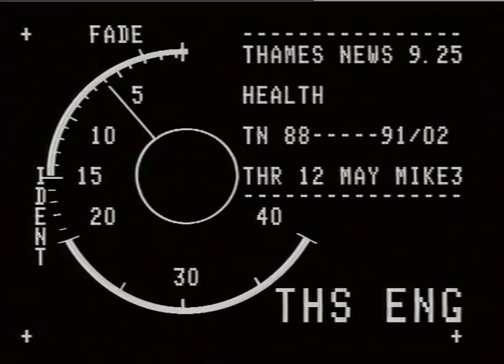TN-88-091-002.m4v | Thames News Archive Footage